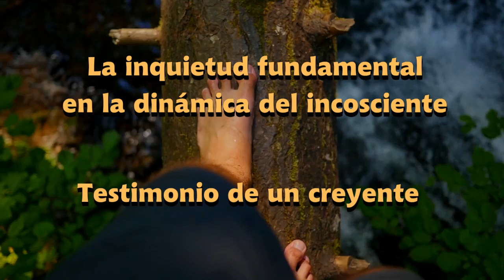La Inquietud fundamental en la dinámica del incosciente: Testimonio de un creyente